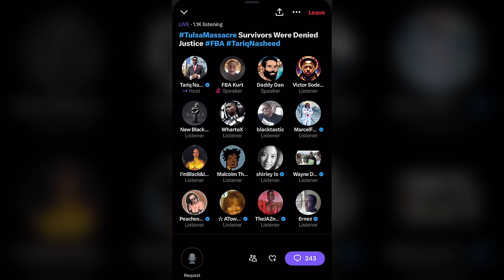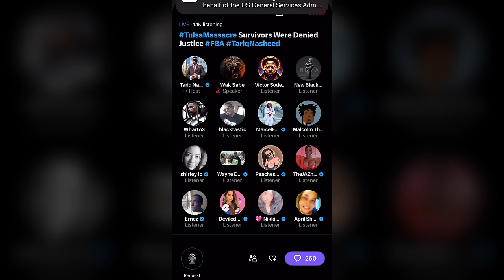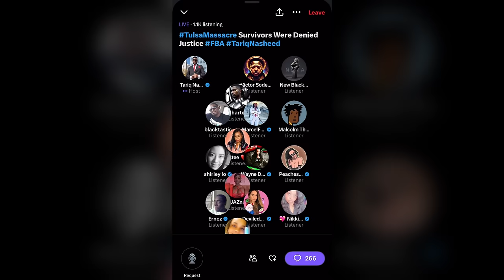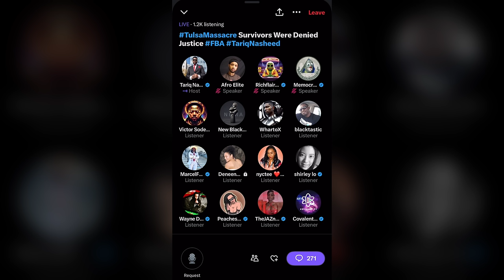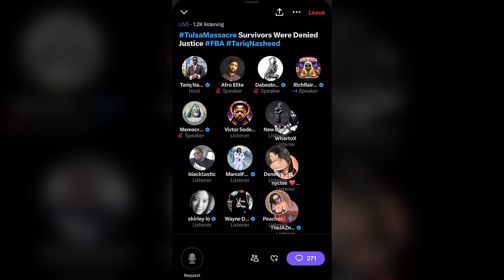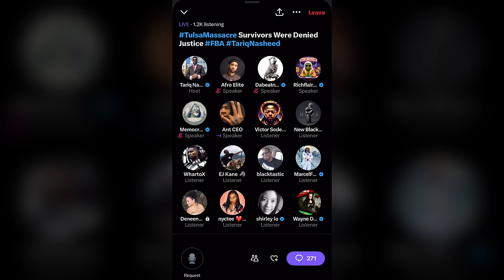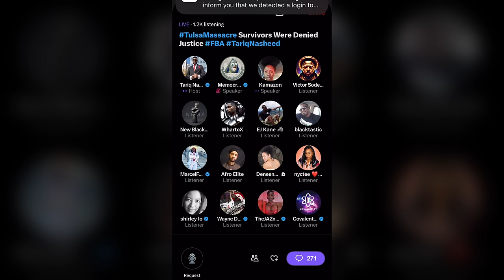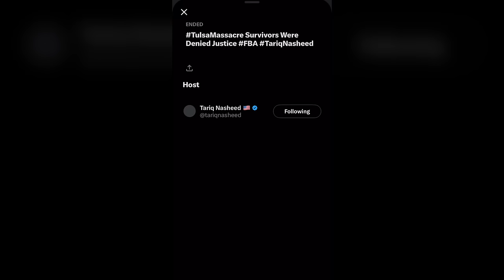1.5hrs X (Twitter) Space Tariq Nasheed